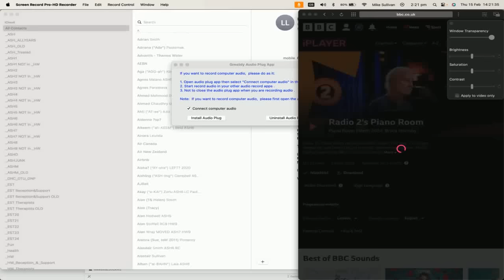Bruce Hornsby - Live at the BBC - Radio2 - Piano Room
00:00 Intro
00:29 That's Just the Way it is
10:43 Intro
11:14 Cast Off (from Absolute Zero 2019)
20:31 Intro
21:10 End of the Innocence